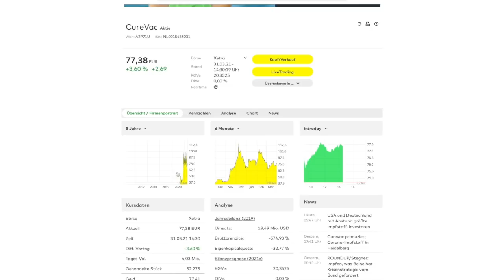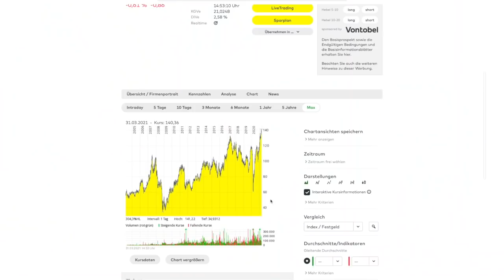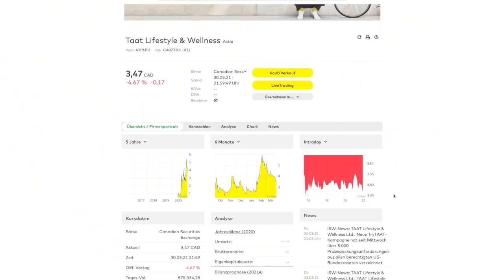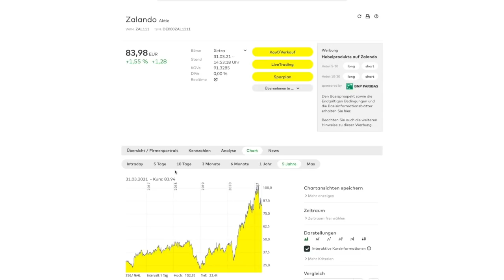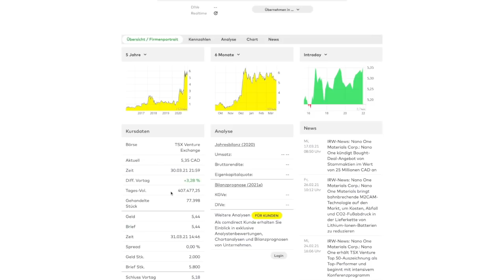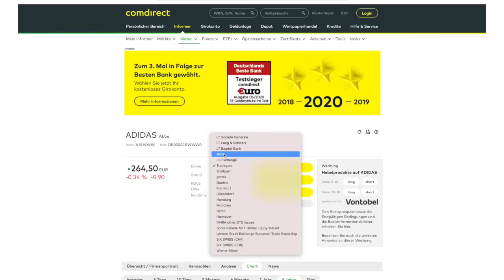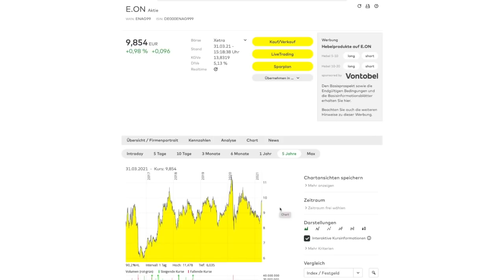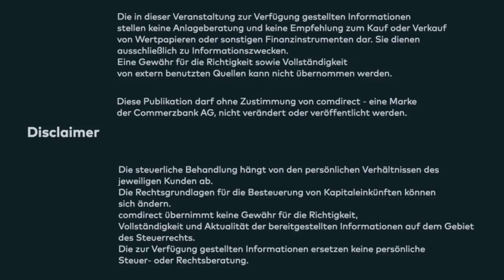Markt-Update Klar Schiff! 01.04.21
Wir machen Klar Schiff! In dieser Aufzeichnung geht Marktexperte Andreas Lipkow auf eure Fragen ein, die beim Live-Markt-Update am Montag noch offen geblieben sind.
Das "Klar Schiff"-Markt-Update erscheint wöchentlich zusätzlich zum Live-Markt-Update - wann immer sich wieder zu viele unbeantwortet Fragen aufgestaut haben und wir klar Schiff machen müssen. :)

0:00 Intro
1:18 CureVac
3:20 PepsiCo und Coca-Cola
5:58 Daimler
8:15 Siemens
11:54 Gazprom
13:30 Palantir Technologies
15:48 Taat Lifestyle
18:16 Die neue Markt-Update-App!
18:49 Procter & Gamble
21:26 Zalando
25:10 Lufthansa
28:12 Hensoldt
32:03 Nano One Materials
37:05 ASML
40:50 adidas und Under Armour
46:10 E.ON
48:35 Wie nimmt man an einer IPO/Zeichnung teil?
57:33 Disclaimer